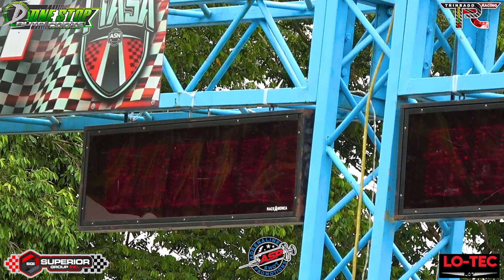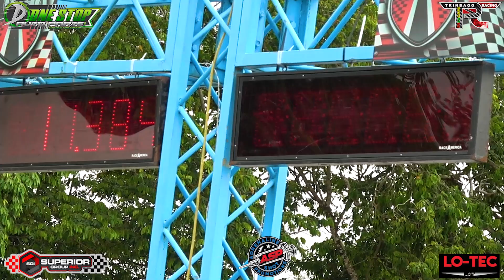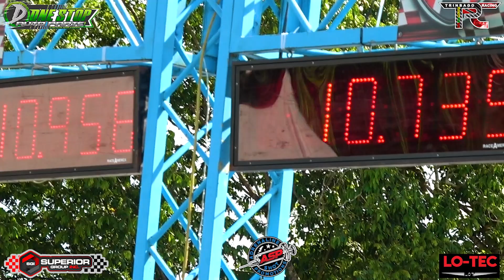Avinash Samlal 2JZ 10.82 @ 129 MPH @ ASP Drags Rd3 2024